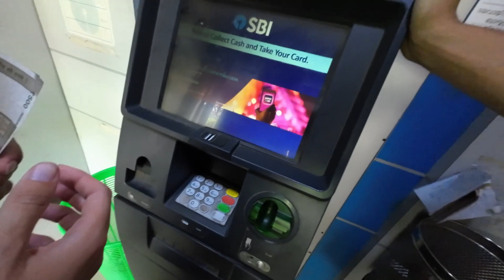First Impressions Of Fort Kochi, Kerala 🇮🇳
After a long and rather sleepless night, the only thing that made sense was to explore the area of Fort Kochi. Many friendly locals were around in the early morning and many had already begun their day at work e.g. fishing with huge nets. Join me as I travel around India for the very first time.